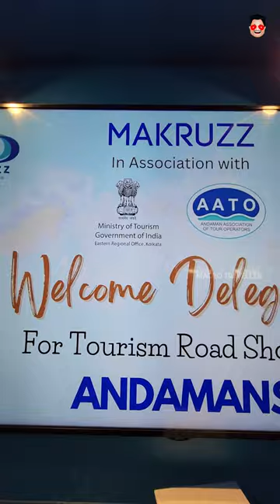😁Pilot வண்டிய அந்தமான் க்கு விடுங்க 🛩️ Andaman islands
Today i going to the Andaman Islands are an archipelago in the northeastern Indian Ocean about 130 km southwest off the coasts of Myanmar's Ayeyarwady Region. Together with the Nicobar Islands to their south, the Andamans serve as a maritime boundary between the Bay of Bengal to the west and the Andaman Sea to the east.

Video: Nivedith G a.k.a MacroTraveller
Voice Over: MacroTraveller Team member